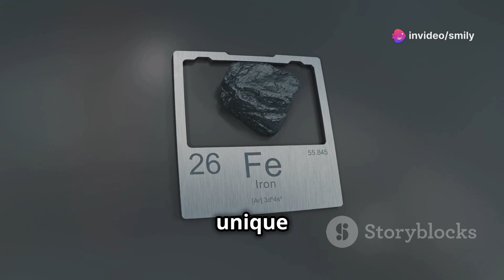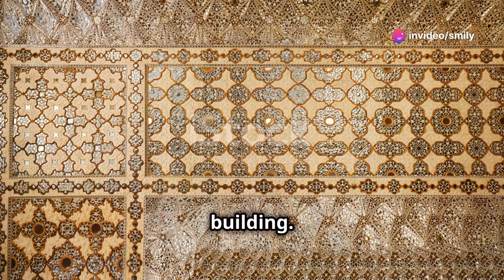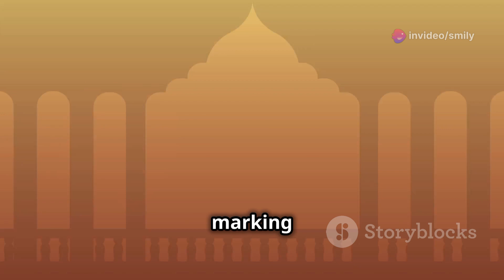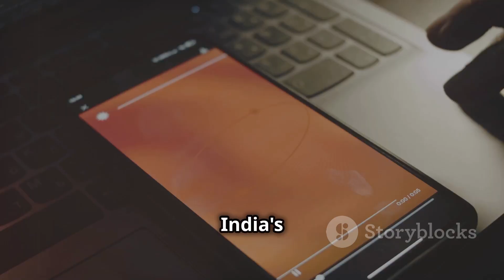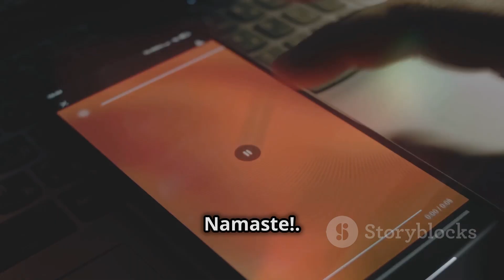Hidden Secrets of India's Famous Landmarks